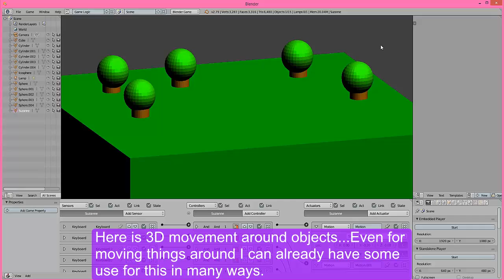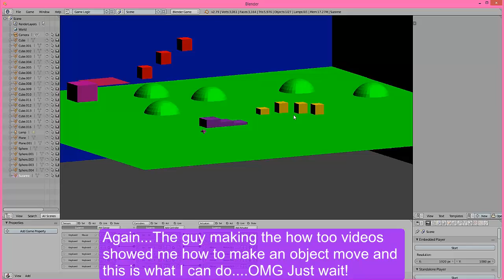Moving objects around in Blender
There's more and even he said by video 3 I should have jumping and collecting items and being able to bump into things so this is just the start!